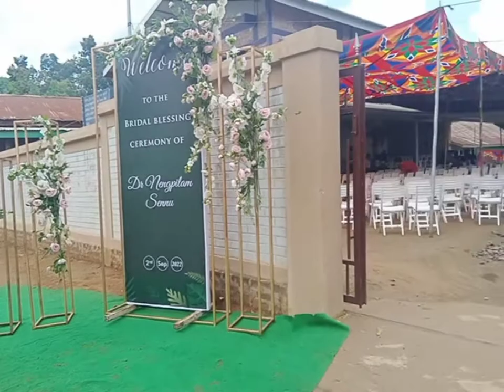Dr.Nengpilam@Sennu send of nileh marriage ni video chomcha ana veu te